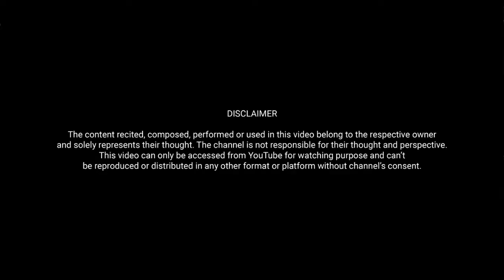Abhivyaktiyan (अभिव्यक्तियाँ) | Preety Kaithwas | Blossom of Poetry